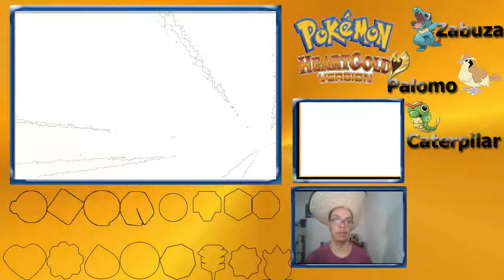La llegada hacia ciudad Malva/Pokemon Heart Gold #3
Hola a todos y todas, continuamos con el tercer capítulo de Pokemon Heart Gold, espero que les guste.